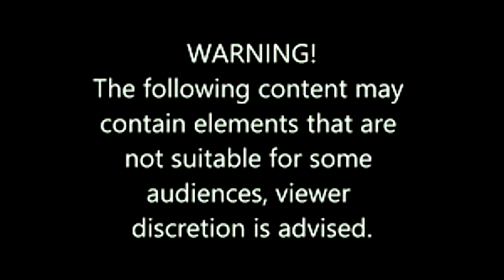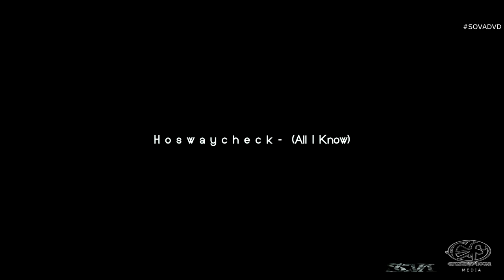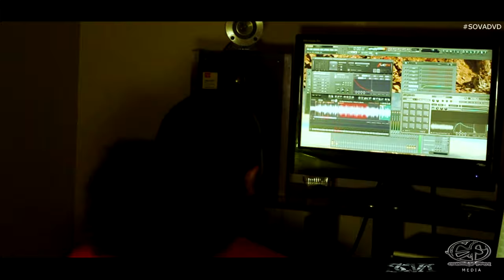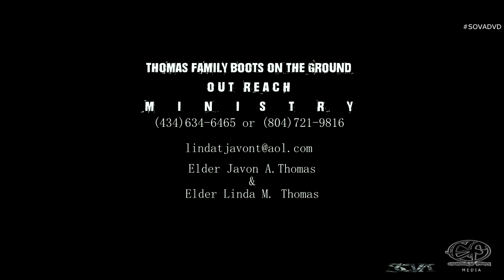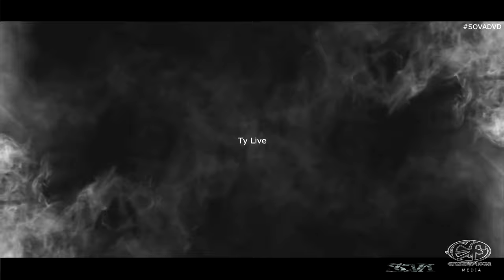SOVA Documentary DVD(Beek Zilla)(Lenny Cooke)(Cocain Mali)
A Southside Virginia ( SOVA ) based documentary highlighting local upcoming artists & talent from the counties that's located in (SOVA).